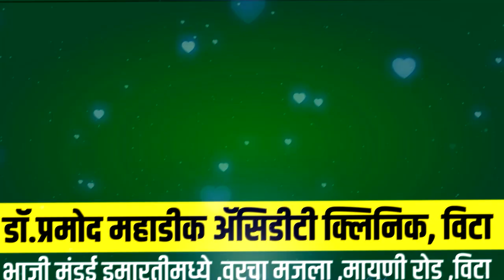पदवीधर निवडणूकीच्या राजकारणाला ‘ऐन थंडीत चढला ज्वर’ ।। वज्रधारी न्यूज ।।